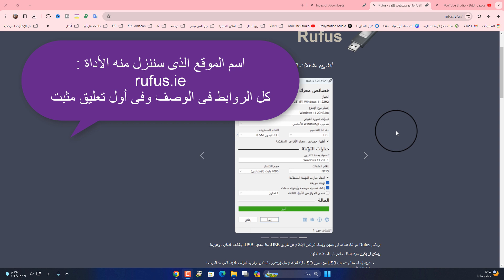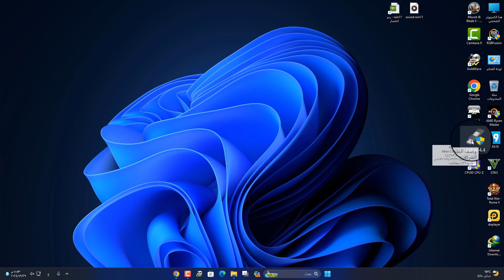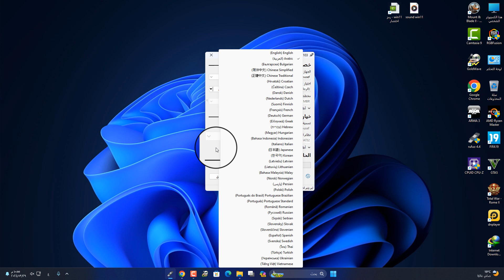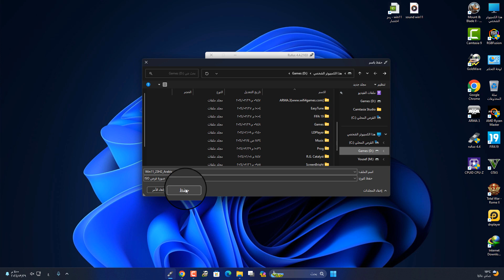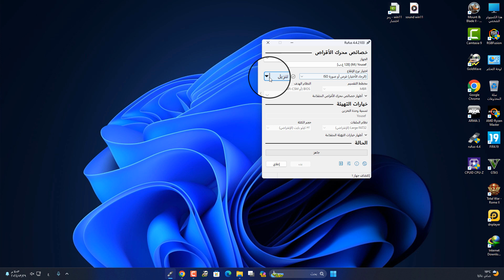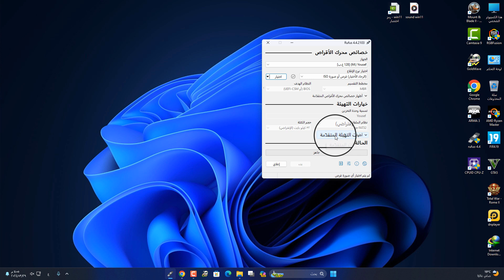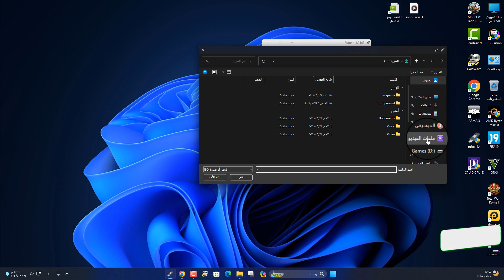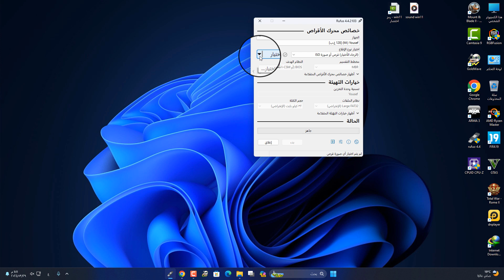طريقة حرق أي ويندوز على فلاشة (Windows 11, 10, 8.1, 7) | شرح برنامج refus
طريقة حرق أي ويندوز على فلاشة (Windows 11, 10, 8.1, 7)
تحميل أحدث اصدار من برنامج rufus (فى حالة ويندوز 10 أو 11):